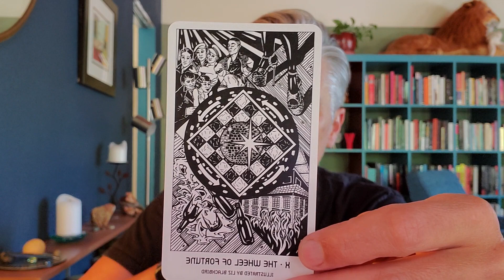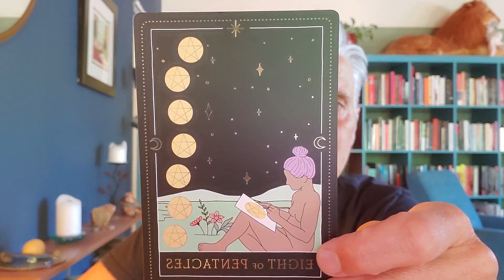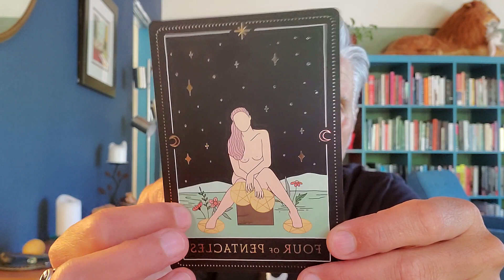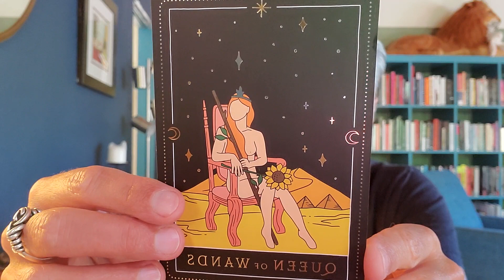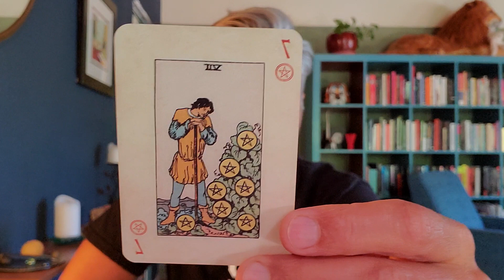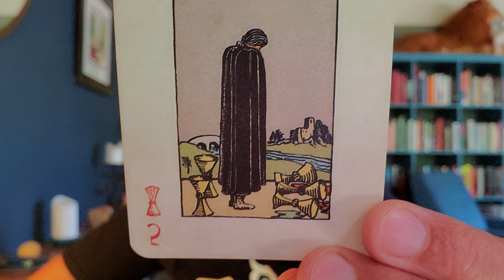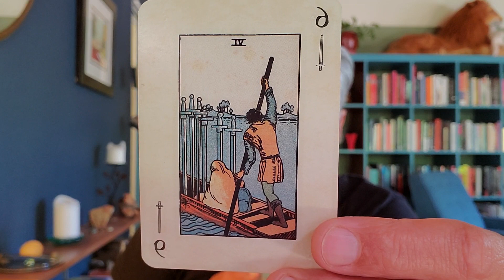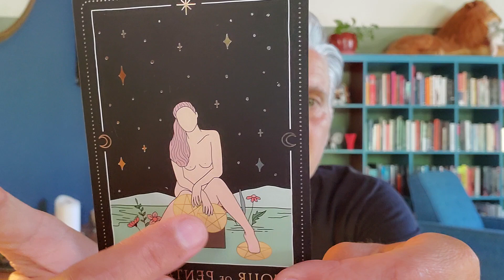Pisces. While You Wait...